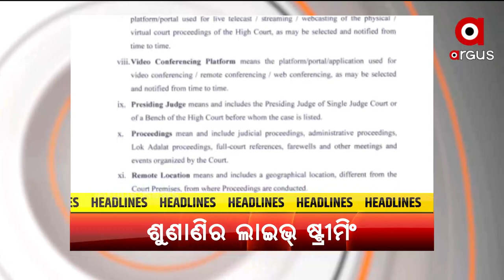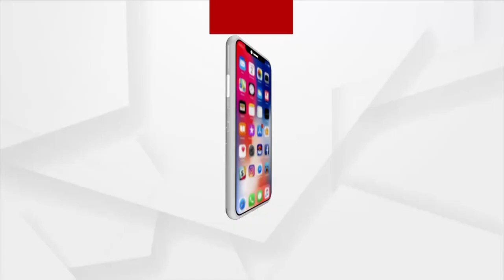TOP HEADLINES 12PM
+ ଡେଙ୍ଗୁ ପାଇଁ କେତେ ଖର୍ଚ୍ଚ କରିଛ ହିସାବ ଦିଅ
+ ଭାସିଲା ବସ୍, ଅଳ୍ପକେ ବର୍ତ୍ତିଲେ ଯାତ୍ରୀ
+ ହାଇକୋର୍ଟର ସମସ୍ତ ଶୁଣାଣିର ହେବ ସିଧାପ୍ରସାରଣ
+ ଶୁଣିଲାନି ପ୍ରଶାସନ... ରାସ୍ତା ମରାମତି ପାଇଁ ଅଣ୍ଟା ଭିଡିଲେ କୁନି କୁନି ପିଲା
+ ପୁରୀ ଜିଲ୍ଲାରେ ରାସ୍ତା ନାଁରେ 78 କୋଟି ଟଙ୍କାର କେଳେଙ୍କାରୀ
+ ରାଜ୍ୟରେ ପୁଣି 65 ଜୀବନ ନେଲା ଭାଇରସ
+ ଅଲିମ୍ପିକ୍ସ ସପ୍ତମ ଦିନରେ ଭାରତୀୟଙ୍କ ଦମଦାର ପ୍ରଦର୍ଶନ